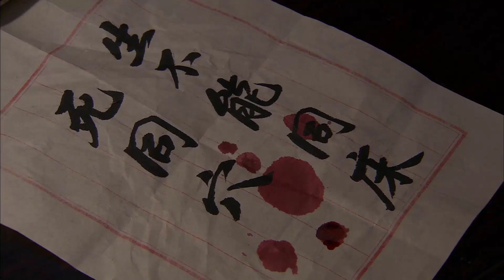[Thuyết Minh] Phim Bộ Kháng Nhật Siêu Hấp Dẫn | HOA LÊ SẮT - Tập 10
✤ Đạo diễn: Quách Tĩnh Vũ
✤ Diễn viên: Trần Sổ, Nguy Tử, Trương Thiếu Hoa, Dương Chí Cương
✤ HOA LÊ SẮT kể về cô gái sinh ra trong một gia đình đạo mộ, trong những năm tháng quân phiệt hỗn loạn cho đến chiến tranh kháng Nhật, cô cùng những người thân, người yêu và bạn bè bên cạnh, thậm chí là kẻ thù viết nên câu chuyện truyền kỳ, từ chuyện tình yêu đan xen với các chàng trai, trở thành vợ bé nhà quân phiệt cho đến khi trở thành một chiến sĩ cách mạng kháng Nhật.